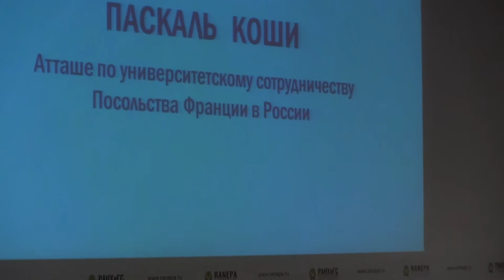Pascal Cauchy à la session plénière de l'Institut russe du président.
Паскаль Коши на пленарном заседании в РАНХиГС.
19 мая 2017 года.
Российская Академия народного хозяйства и Государственной службы при Президенте Российской Федерации.
Красный Зал в пятом учебном корпусе.
Пленарное заседание при участии Паскаля Коши - атташе по университетсткому сотрудничеству Посольства Франции в России.
Модератор - Барциц Игорь Нязбеевич - директор ИГСУ (Института госслужбы и управления при Президенте РФ в РАНХиГС ), доктор юридических наук, действительный государственный советник Российской Федерации.